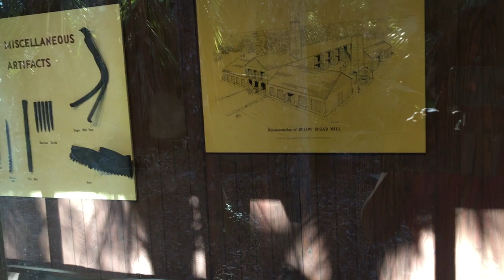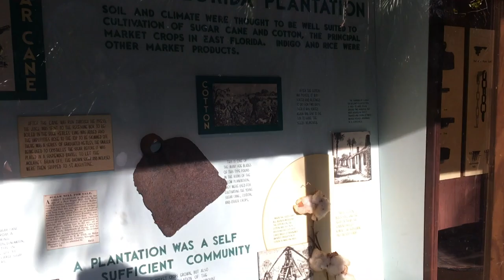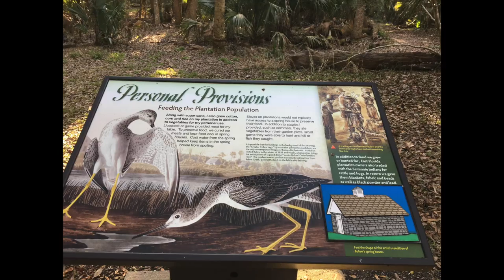Learn from the past. Vlog @ Plantation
I had the chance to Visit The Dunlawton Plantation and Sugar Mill, a 19th-century cane sugar plantation in north-central Florida, that was destroyed by the Seminoles at the beginning of the Second Seminole War. I ask myself, How can I learn from the past? How can I grow from the history  I am witnessing? So many mixed feelings visiting a place where slaves were once controlled and mistreated. So I look up and say Dear God, I have so much gratitude in this present moment. I appreciate the freedom fighters yesterday and the freedom fighters today who are trying to make a better tomorrow.

T w i t t e r - @dgawty
F a c e b o o k - Dear God, Are we there yet?
I n s t a g r a m -  @deargodarewethereyet

✉   GUEST INQUIRY  &   P R   ✉

Dear God is a metaphor
Let’s start off by telling you our definition of God in this context for my movement:
God ɡäd/
noun.

Whatever or whomever you want it to be. It can be the universe, religious God, Buddha, self, nature etc.

Dear God Are we there yet? is a lifestyle community of question seekers.
The goal is simple: to empower thought provoking conversation, share happiness and encourage each of us
to never stop asking questions and having conversations that matter.
The power of helping people help people with one conversation at a time.

Why? Because we need it. Our friends and families need it. And the world needs it.